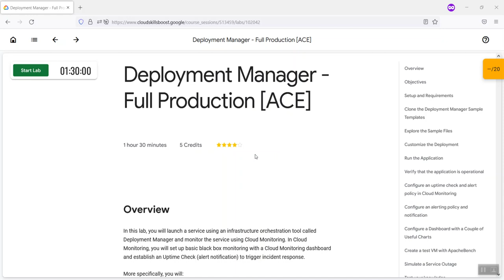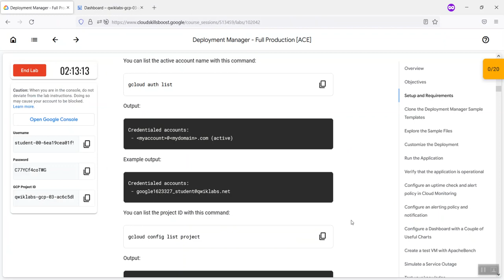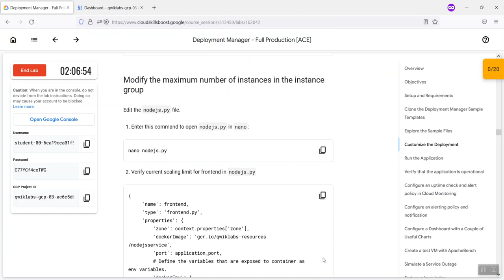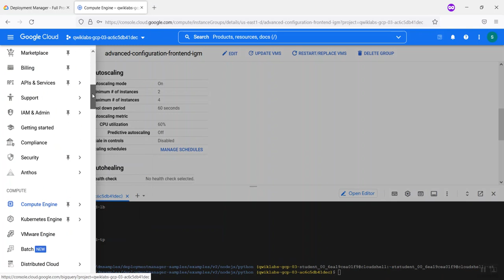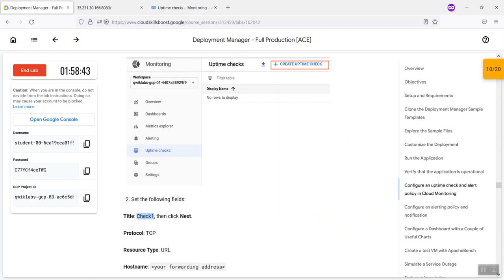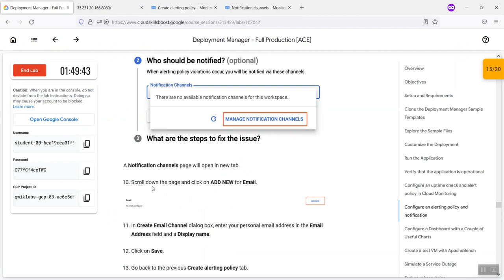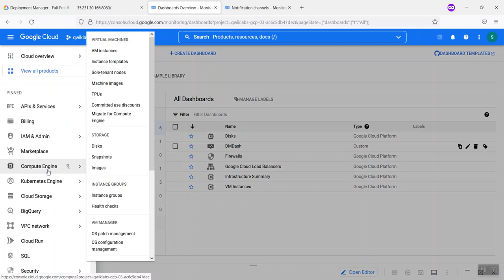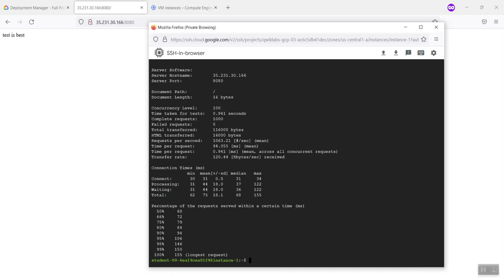Deployment Manager - Full Production [ACE]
Overview
In this lab, you will launch a service using an infrastructure orchestration tool called Deployment Manager and monitor the service using Cloud Monitoring. In Cloud Monitoring, you will set up basic black box monitoring with a Cloud Monitoring dashboard and establish an Uptime Check (alert notification) to trigger incident response.

In this lab, you will learn to:

    Launch a cloud service from a collection of templates.

    Configure basic black box monitoring of an application.

    Create an uptime check to recognize a loss of service.

    Establish an alerting policy to trigger incident response procedures.

    Create and configure a dashboard with dynamically updated charts.

    Test the monitoring and alerting regimen by applying a load to the service.

    Test the monitoring and alerting regimen by simulating a service outage.